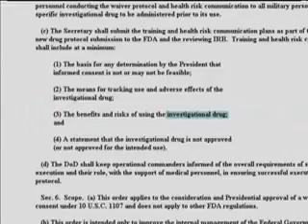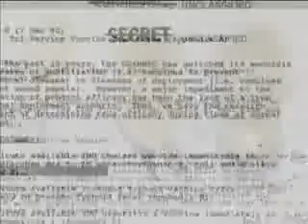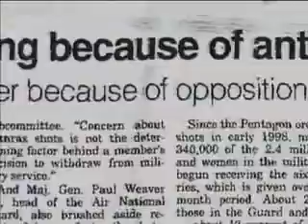Executive Order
This is a clip from the Documentary "Beyond Treason"